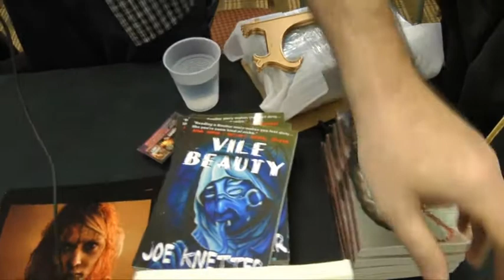Joe Knetter at Crypticon Minneapolis 2010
An introduction to Joe Knetter